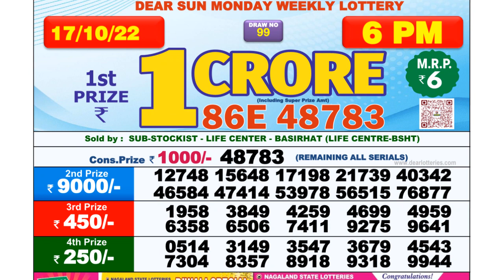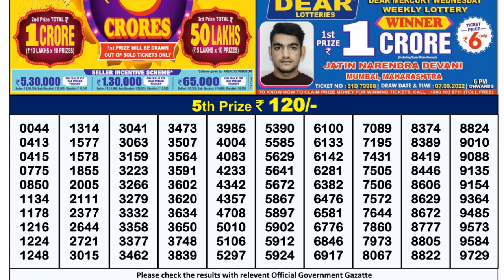Nagaland Lottery Sambad Live 6pm 17.10.21